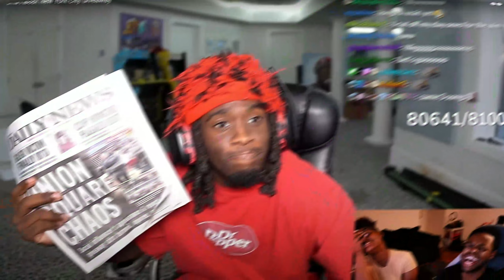KAI CENAT RESPONSE TO RIOT IN NEW YORK GIVEAWAY!!!